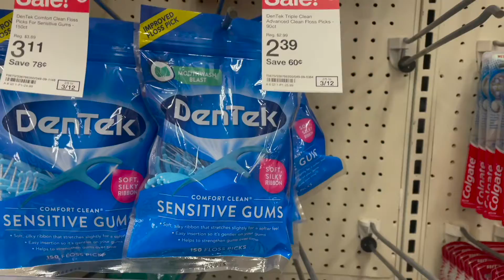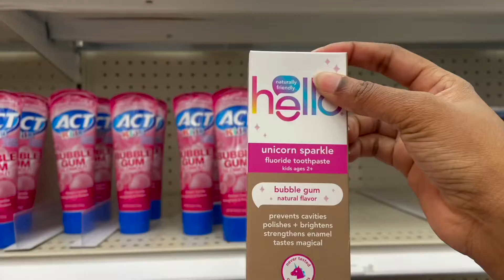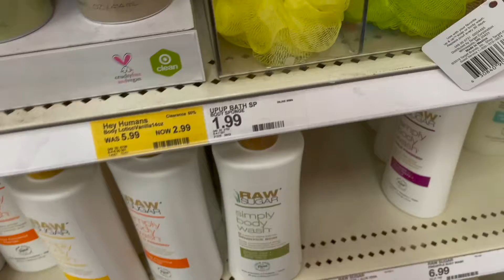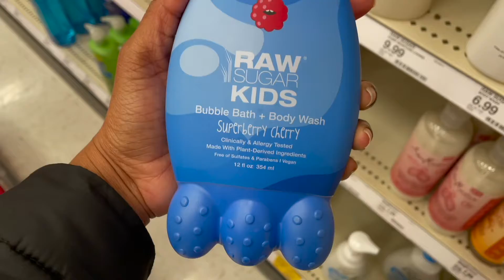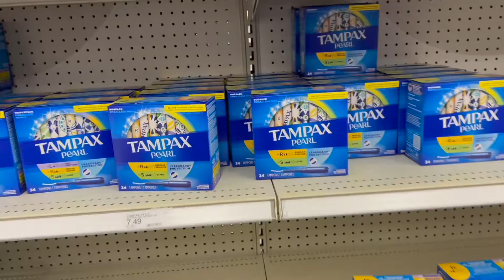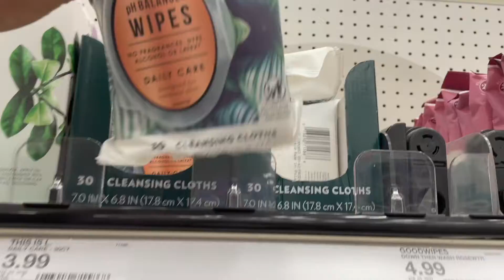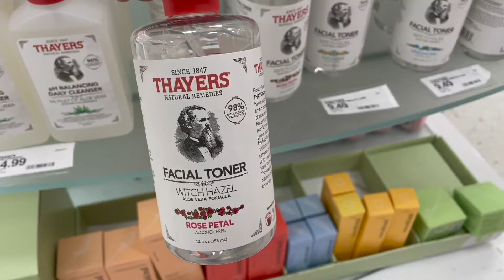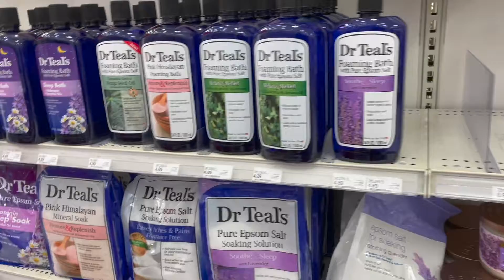Hygiene Shopping Vlog | Target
Hygiene Shopping Vlog
All that extra stuff is not needed to keep and stay clean.